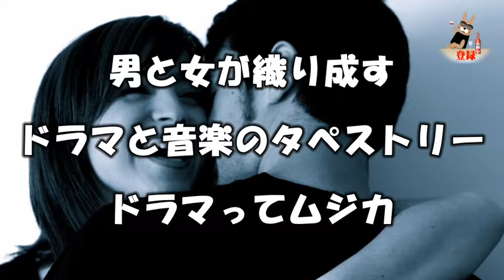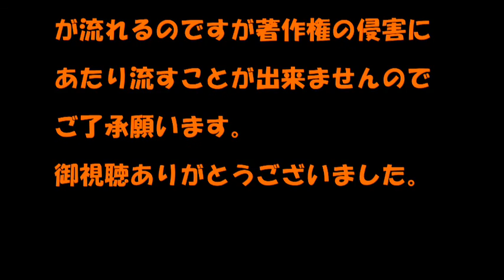ドラマってムジカ12月5日【つしまみれ SNS】